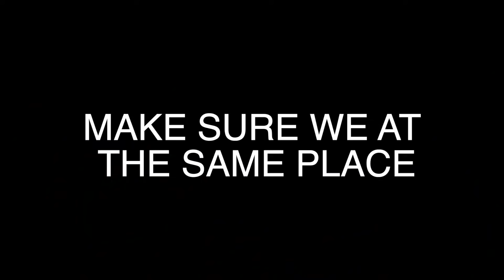WILL A BMX BIKE SURVIVE 100 METERS DROP?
Testing how much damage my BMX bike can take by dropping it down a 100 meter high cliff, and test ride and do tricks on it after.